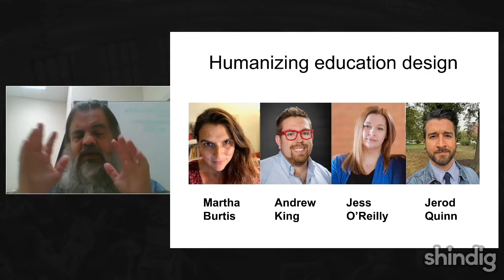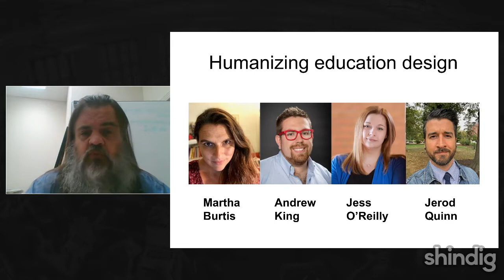Humanizing educational design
How can we design educational experiences in a more humane way?

This week the Future Trends Forum hosts authors from and the editor of a pair of new books from Hybrid Pedagogy, Designing for Care and Toward a Critical Instructional Design.  They include Martha Burtis, Andrew King, Jerod Quinn, and Jessica O'Reilly.